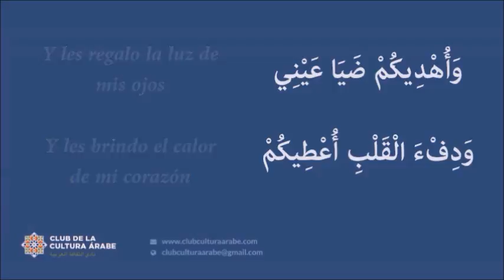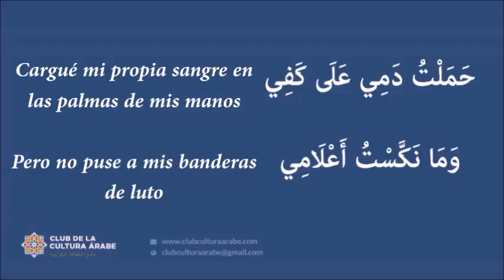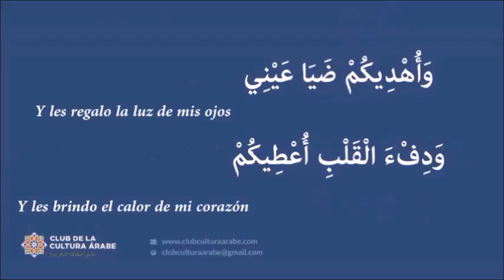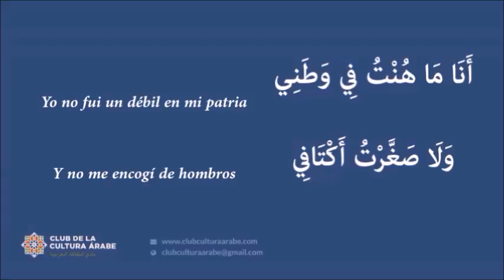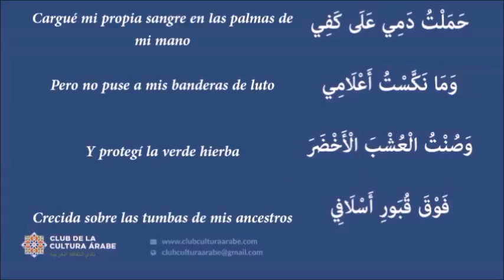Unadikum "Los convoco" subt español أناديكم توفيق زياد واحمد قعبور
El Club de la Cultura árabe presenta:
Unadikum "los convoco" poesía de Tawfiq Zaiad recitada por su autor + la versión musical hecha por Ahmad Qa3abur con subtítulos en castellano, traducida por Agustín Dib
نادي الثقافة العربية يقدم لكم.
قصيدة أناديكم من توفيق زياد بصوته وأغنية أحمد قعبور
ترجمة إلى اللغة الإسبانية للأستاذ أغوستين ذئب

أناديكم  .. أشد على أياديكم
أُنَادِيكُمْ
أَشُدُّ عَلَى أَيَادِيكُمْ..
أَبُوسُ الْأَرْضَ تَحْتَ نِعَالِكُمْ
وَأَقُولُ: أَفْدِيكُمْ
وَأُهْدِيكُمْ ضَيَا عَيْنِي
وَدِفْءَ الْقَلْبِ أُعْطِيكُمْ
فَمَأَسَاتِي الَّتِي أَحِيَا
نَصِيبِي مِنْ مَآسِيكُمْ.
أُنَادِيكُمْ
أَشُدُّ عَلَى أَيَادِيكُمْ..
أَنَا مَا هُنْتُ فِي وَطَنِي وَلَا صَغَّرْتُ أَكْتَافِي
وَقَفْتُ بِوَجْهِ ظُلَّامِي
يَتِيمًا، عَارِيًا، حَافِي
حَمَلْتُ دَمِي عَلَى كَفِي
وَمَا نَكَّسْتُ أَعْلَامِي
وَصُنْتُ الْعُشْبَ الْأَخْضَرَ فَوْقَ قُبَورِ أَسْلَافِي
أُنَادِيكُم... أَشُدُّ عَلَى أَيَادِيكُم!!

Los convoco
Aprieto fuertemente sus manos
Y beso la tierra sobre la cual están parados
Y digo: Los rescataré
Y les regalo la luz de mis ojos
Y les brindo el calor de mi corazón
Porque la tragedia que vivo
Es parte de sus tragedias
Los convoco
Yo no fui un débil en mi patria
Y no me encogí de hombros
Me paré frente a la cara de mis opresores
Huérfano, desnudo y descalzo
Cargué mi propia sangre en las palmas de mis manos
Pero no puse a mis banderas de luto
Y protegí la verde hierba
Crecida sobre las tumbas de mis ancestros
Los convoco